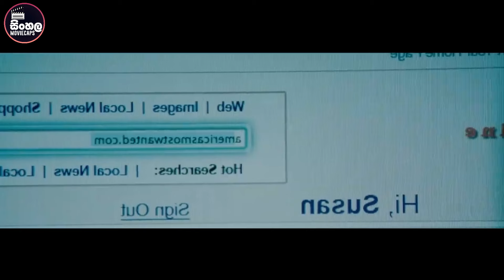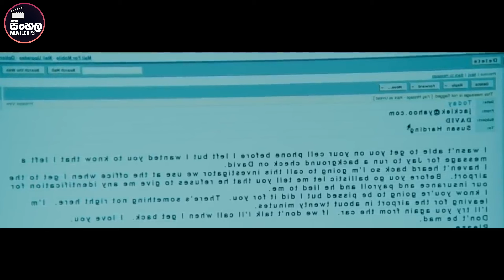පුතාගේ හොට් පෙම්වතිය ගැන විකෘති ආශා ඇතිවූ සයිකෝ පියා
📺  Movie Sinhala Review : පුතාගේ හොට් පෙම්වතිය ගැන විකෘති ආශා ඇතිවූ සයිකෝ පියා